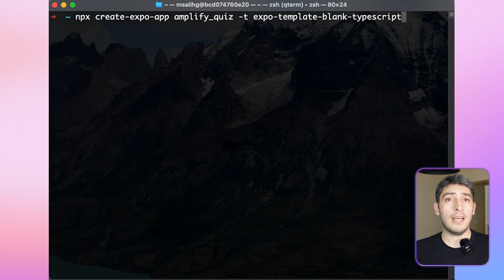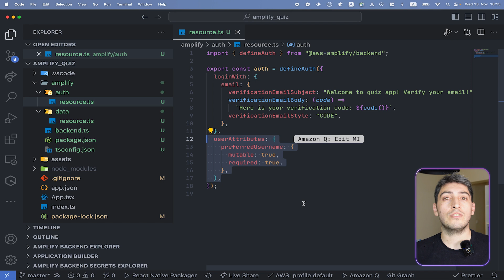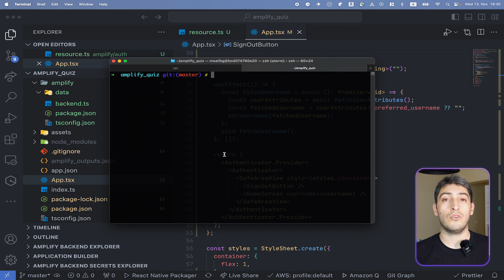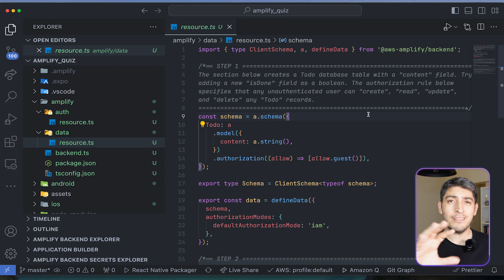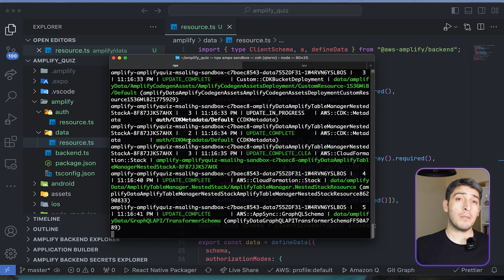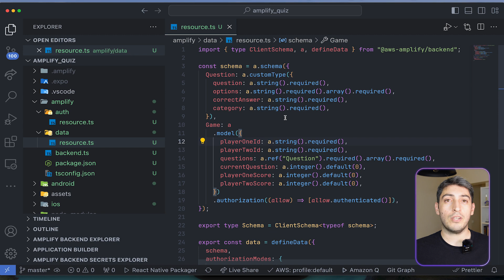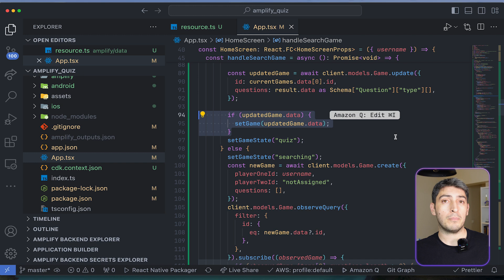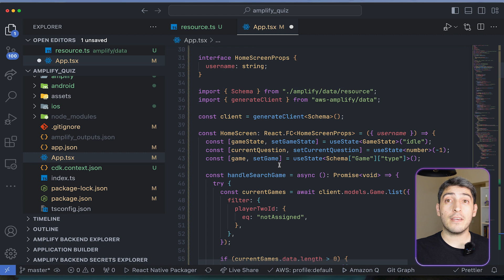Building a Real-Time Quiz App: Amplify Gen 2 & Amazon Bedrock (Demo)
In this video, we dive into building a dynamic real-time quiz application using AWS Amplify Gen 2 and React Native with Expo. You will create an app with both for frontend and backend as we guide you through creating a feature-rich mobile app from scratch. You'll learn how to set up user authentication, create a common UI for both iOS and Android, and implement an engaging multiplayer experience. With the power of Amplify AI kit and Amazon Bedrock you will dynamically generate quiz questions, keep your content fresh and exciting. You'll gain hands-on experience with Amplify's data modeling, real-time updates, and cross-platform development techniques and use Amazon Q Developer for code refactoring. By the end, you'll have built a fully functional quiz app showcasing the latest in cloud-powered mobile development.

If you're ready to build your own game, AWS is running a hackathon until January 15! From a simple tic tac toe game built with HTML/CSS/JS to a complex Unity game -- all skill levels and tech stacks are welcome.

00:00 - Introduction
00:30 - Creating React Native Application
01:07 - Creating Amplify Project
01:35 - Amplify Files Walkthrough
02:10 - Implementing Authentication
03:05 - Creating Sandbox Environment
03:45 - Using Amplify UI components for Auth
07:27 - Implementing Gaming Logic
08:45 - Adding Gaming Logic to Frontend
10:57 - Using Gen AI for Question Generation
13:55 - Amazon Q Developer for UI Refactoring
15:41 - Outro